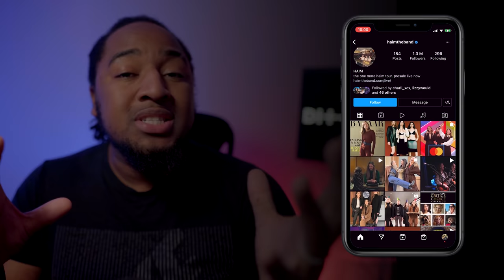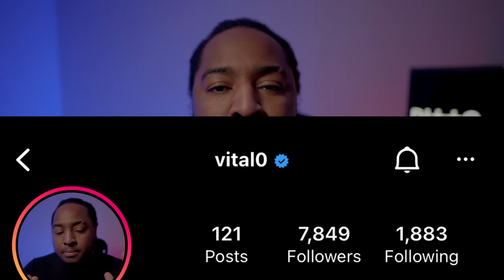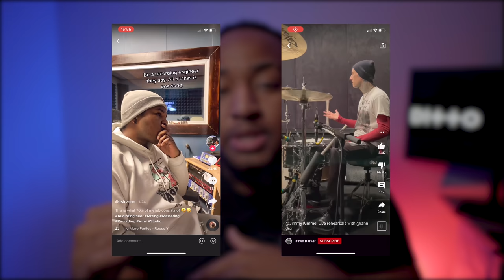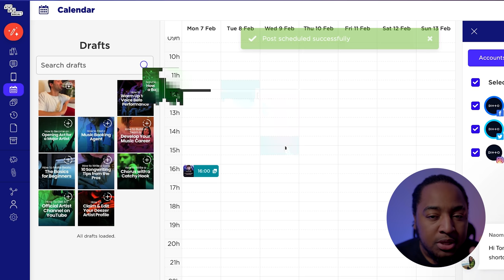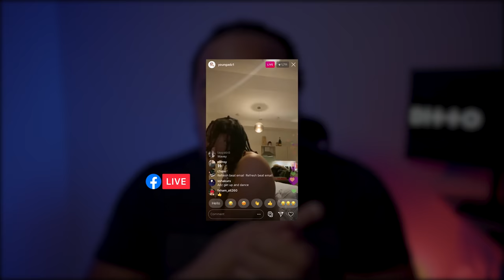10 Best MUSIC Social Media Strategies in 2024 | Learn How MAJOR Artists Use Socials | Ditto Music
With so many independent artists blowing up from viral social media posts and videos, there are loads of new artists out there asking: What are the best social media strategies for musicians in 2024? Well, let's get into it.

Whether you want to optimize your profiles, increase your reach, or just need a bit of inspiration for your next posts, check out what we think are the 10 best music social media tips for artists this year across TikTok, Instagram, Twitter, and more.

00:00​​​​ - Intro
01:43 - Be authentic
03:29 - Know your audience
05:19 - Optimize your profiles
07:06 - Interact with fans
08:23 - Short-form viral videos
09:52 - Sync up your socials
11:12 - Smart tagging
12:13 - Consistency is key
13:10 - Hashtag strategies
15:01 - Go live